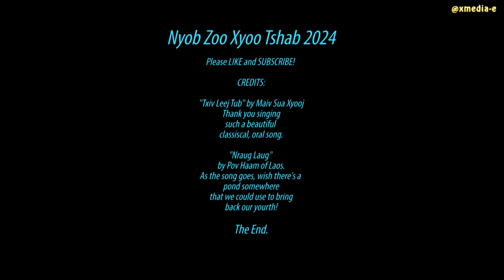TSAB PEB CAUG MOOB FRESNO 2024, 3/3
This video is about the Mong New Year celebration in Fresno, California.  The video was filmed on December 31, 2023, the last day of the new year.  Thank you for your support.